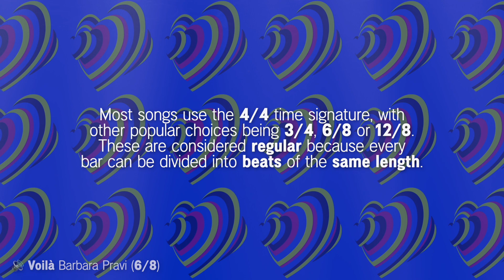All Eurovision Songs Written in Irregular Time Signatures (1956-2023)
Welcome back to an updated version of the irregular time signatures video!

The vast majority of Eurovision songs (and pop music in general) are written in 4/4- this means there are 4 beats in every bar, and you can count to 4 along with the music. Examples from this year include Sweden, Finland, Israel and Italy.

3/4 and 6/8 are also very common time signatures, and were very popular in the old days of Eurovision. Denmark 1963 and Luxembourg 1973 are classic examples of 6/8, and France 2021 is a recent successful example. For songs in 3/4, Norway 1995 is a popular example, and 12/8 songs from this year include Norway and Cyprus. Spain this year alternates every bar between 3/4 and 6/8.

Irregular time signatures don't fit the "duple" or "triple" based categories, the most common of which being 5/4 and 7/8- these are what I will be showing you in the video! There are only 11 of them, some of which even still only have sections in these time signatures. You can also get time signatures with 11 beats or even 13 beats, as well as an irregular variant of 9/8, but there haven't been any songs like this in Eurovision yet! (Although the chorus of "Circle of Light" from UMK 2017 is in 11/4, and a few Serbian national final songs such as "Muškarčina" and "Neka, neka" are in 9/8).

Special shoutout to the late Arne Bendiksen who composed the first 2 songs on this list!

NOTES:
- I didn't include any songs which may have short phrases in irregular time signatures only for the purpose of transitions- only songs with at least one considerably long section in an irregular time signature have been included.

- The denominators of the time signatures could in theory be any power of 2 but within the context of sheet music notation, it's necessary that the most sensible and understandable one is used- this is why I have labelled Latvia 2023 as 5/8 despite faster songs being written as 5/4 (although they could all just as well be the other one) because if it was written on sheet music, there wouldn't have to be any tempo change going into the chorus and other sections which are very clearly in 6/8.